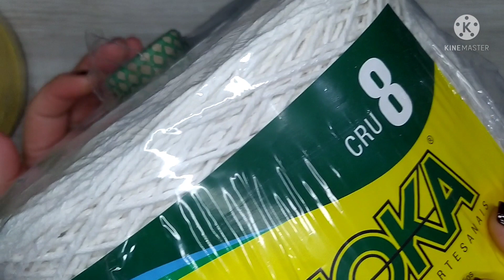Vlog de um lindo jogo de cozinha da galinha pintadinha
Este canal contém, um pouco de tudo entre eles croche,artesanato,vlog,faxina,receitinhas etc, deixe seu joinha ,inscreva-se   e ativa o sininho das notificaçães em todas,gratidão a todos .Deus abençoe sempre com as mais ricas benção sobre a sua vida e da sua familia em nome de Jesus
CARTAS, MIMOS
INSTAGRAM SUELYGIOLOMILLK
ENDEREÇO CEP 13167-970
CP 267